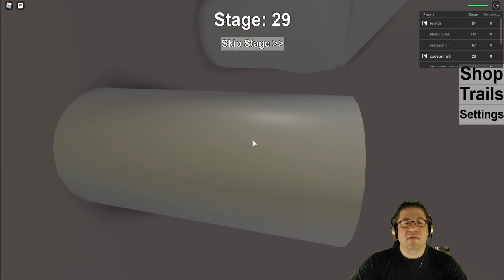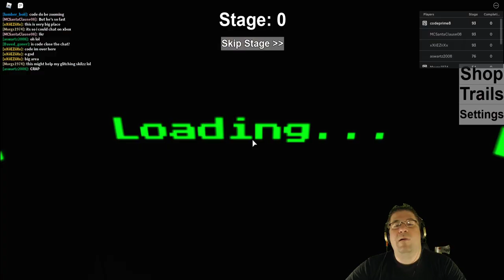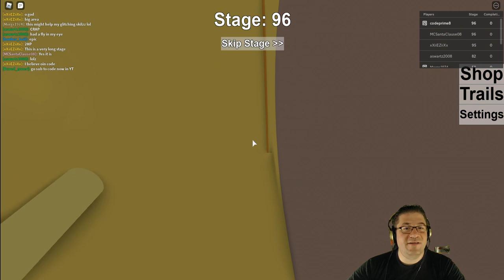Roblox - Cool Obby 2 - Speed Run Level 1 and 2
In this episode of Roblox, I wanted to play and obby cause i havn't just run through an obby in awhile. Feels good to just jump around and avoid traps. Love you all!!!